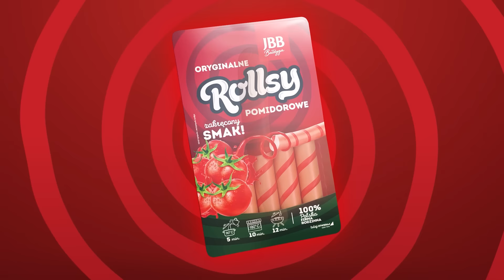Rollsy pomidorowe robią wrażenie!